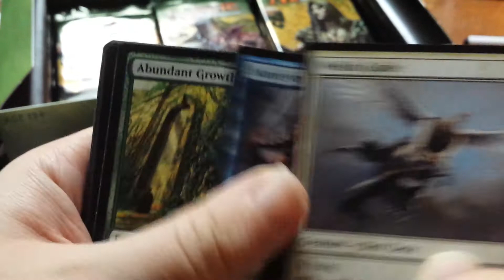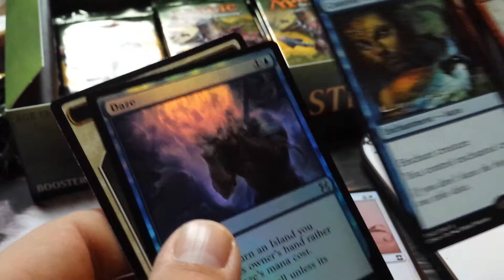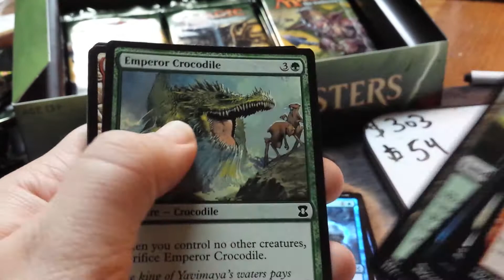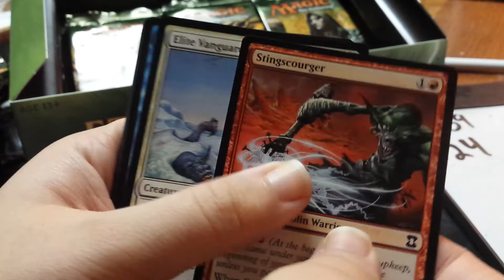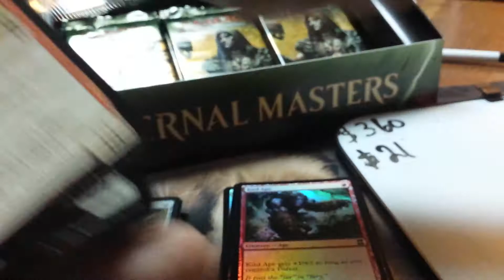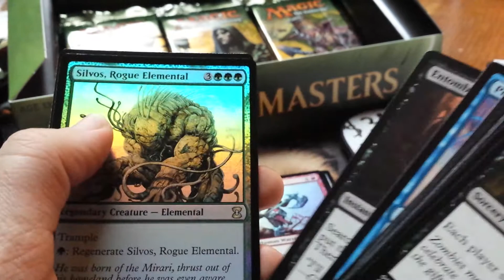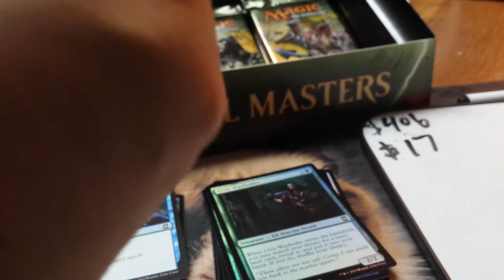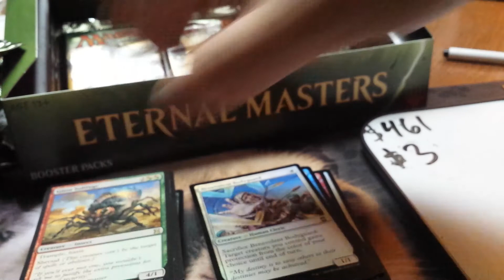2016 Eternal Masters Booster Box Opening! Part 2! Awesome Value!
Part Two Of Our Three Part Box Opening With Card Price Run Down! We really got a good box here. Look forward to many new videos coming soon! Get Excited! Enjoy!